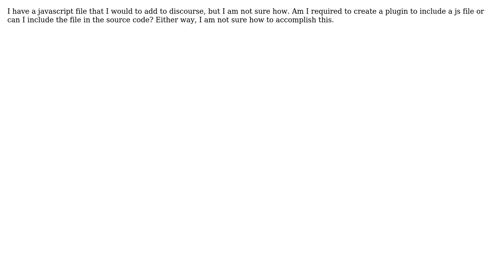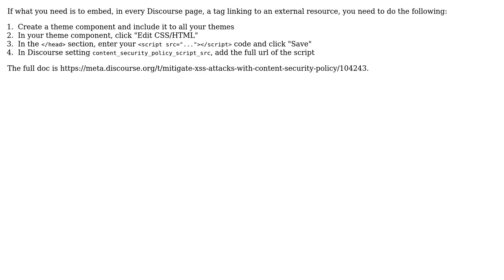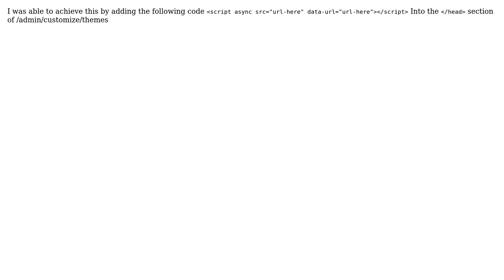How do I add an external javascript file into discourse? (3 Solutions!!)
How do I add an external javascript file into discourse?

With thanks & praise to God, and with thanks to the many people who have made this project possible! | Content (except music & images) licensed under CC BY-SA | Music | Images & others | With thanks to user steph643 user Jayanth user dottedquad and the Stack Exchange Network Trademarks are property of their respective owners. You are responsible for your own actions.